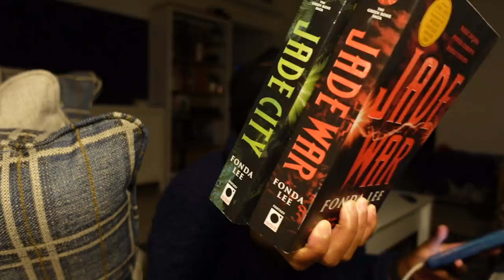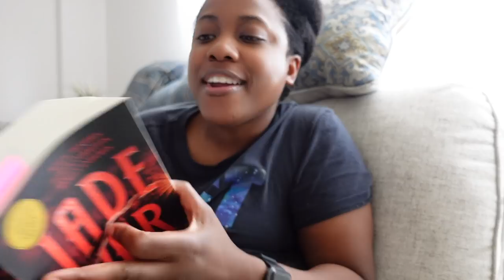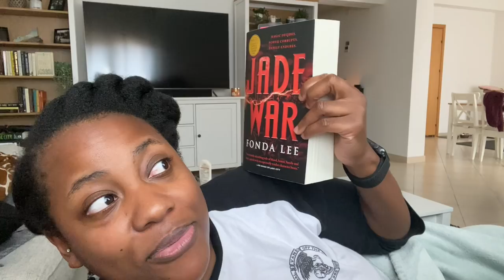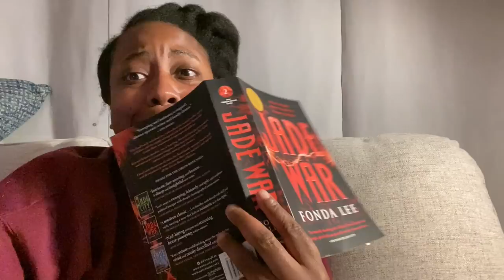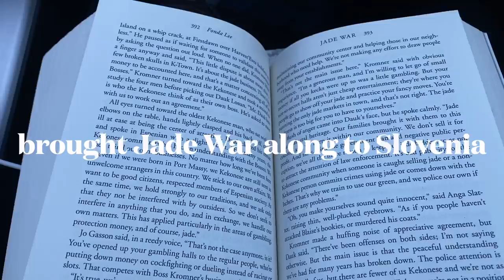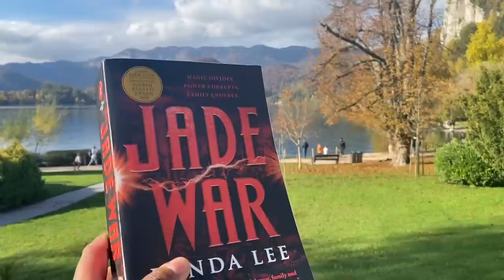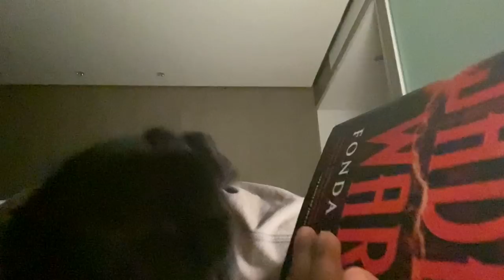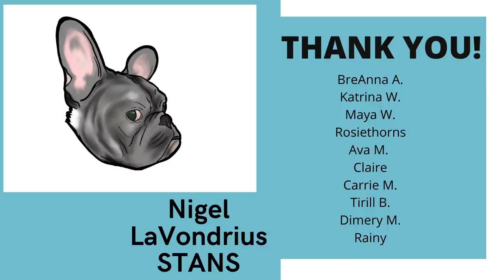JADE WAR REACTION VLOG | NO SPOILERS, JUST EMOTIONS [CC]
🍂Hiii! I read Jade War by Fonda Lee and I had many emotions. This is spoiler- free, it's just my live reaction and emotion to the book but no mention of characters, context, or page numbers, just vibes!

🍁If you want to send me mail:
United States